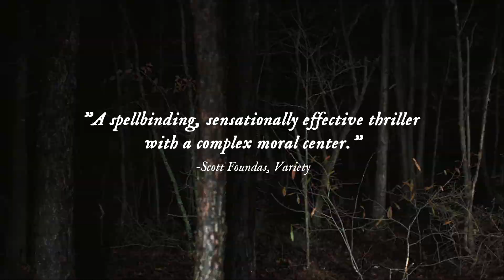Prisoners - Alternate Trailer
EVERY MOMENT MATTERS.
When Keller Dover’s daughter and her friend go missing, he takes matters into his own hands as the police pursue multiple leads and the pressure mounts. But just how far will this desperate father go to protect his family?